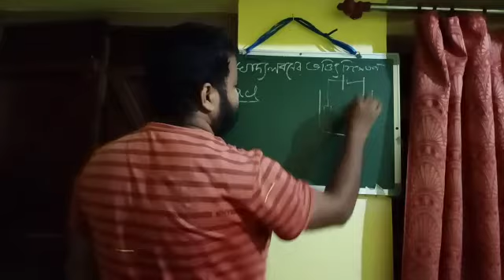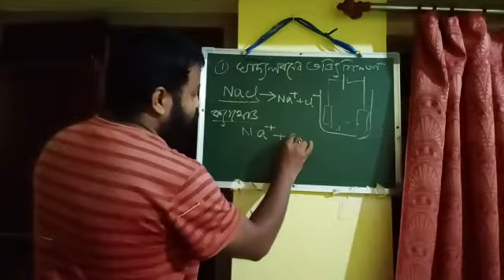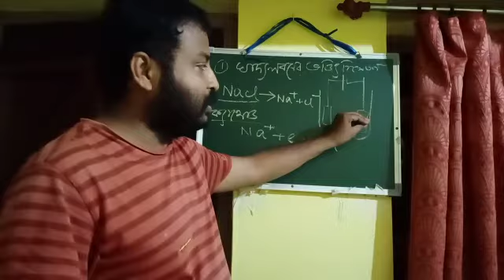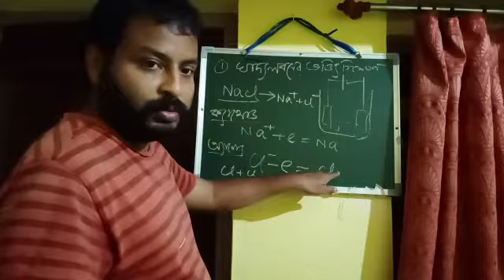Class X,Phy.Sc.তড়িৎ বিশ্লেষণ, Part 4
By Jyotirmoy Sarkar